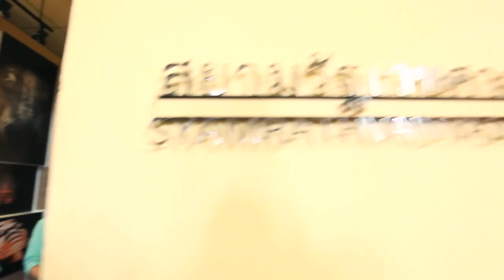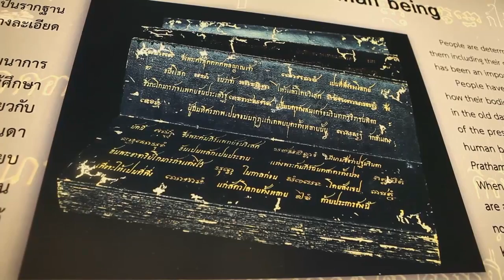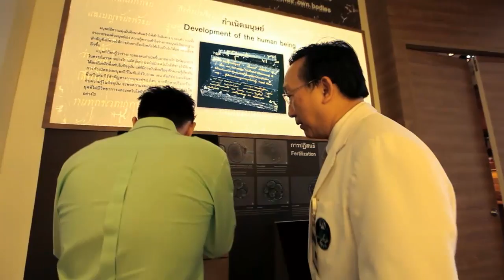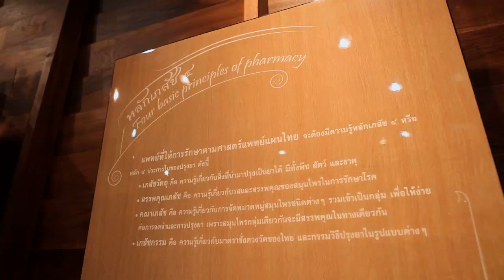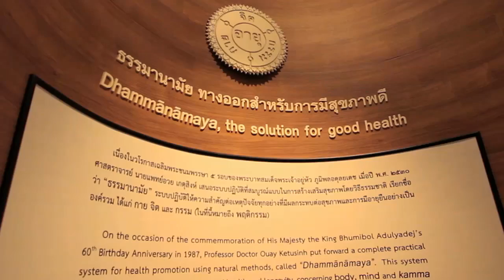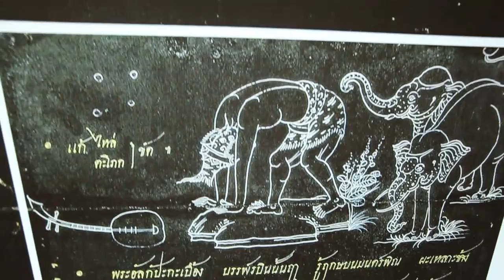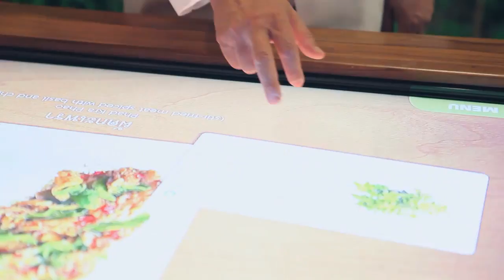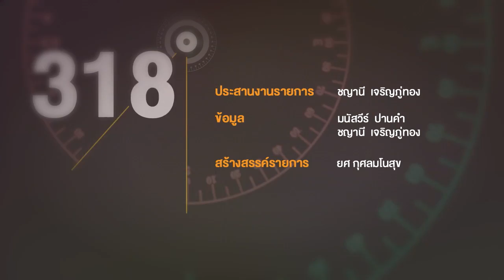ศิริราช360° [by Mahidol] พิพิธภัณฑ์ศิริราชพิมุขสถาน (3/3)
พาชมพิพิธภัณฑ์ศิริราชพิมุขสถาน พร้อมประวัติความเป็นมาทุกซอกมุม พิพิธภัณฑ์แห่งนี้มีอาคารที่เป็นโกดังสินค้า  ซึ่งจัดแสดงบรรยากาศวิถีชีวิตสองฝั่งคลองบางกอกน้อยในอดีต ซึ่งมีความหลากหลายทางวัฒนธรรม  งานศิลป์  ภูมิปัญญาและความเป็นอยู่ที่แตกต่างกัน  และยังเป็นที่เก็บเรือโบราณขนาดใหญ่ที่อยู่ใต้ดินมานานหลายสิบปี  ตัวอาคารหลักซึ่งเป็นอาคารเก่าของสถานีรถไฟธนบุรีได้จัดแสดงเรื่องราวต่าง ๆ  ที่สำคัญ  อาทิเช่น หอเทิดพระเกียรติในพระมหากษัตริย์และพระบรมวงศานุวงศ์  ห้องประวัติของโรงพยาบาลศิริราช  รวมถึงห้องแสดงการแพทย์แผนไทยอีกด้วย